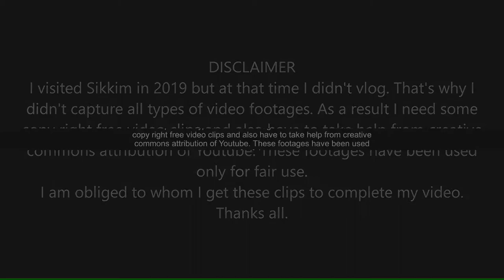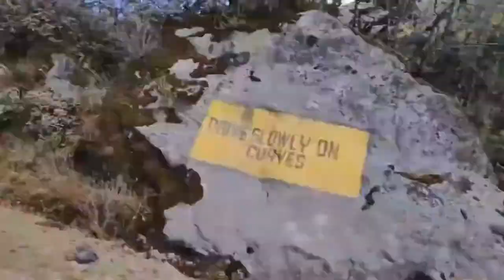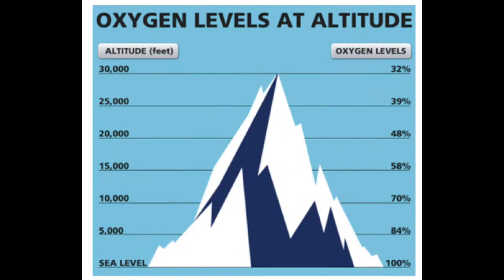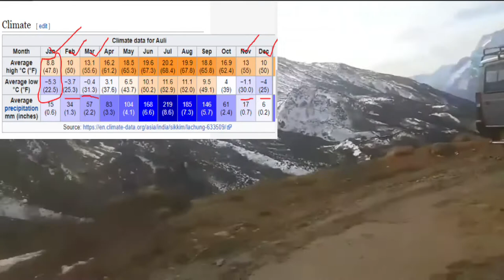YUMTHANG VALLEY ।। ইয়াম্থাং ভ্যালী।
Yumthang valley is the best place in North Sikkim to visit in North Sikkim. We some friends start our journey from Lachung to Yumthang valley. First journey was Siliguri to gangtok and then Gangtok to Lachung. It is a beauty valley .There is a river called Teesta river but basically it  is called La chung chu by its loacal people. April and May is the pick hour to visit it because at that time about 24 types of Hrododrendron bloom cover the hole valley.
December to march is the coldest time of North Sikkim. Visitor mainly come here from April to September mainly.
As a Bangladeshi traveler or visitor I always suggest to fix plan to come here in mid May because at that time you will get valley of flower and cover with snow of zero point and must come with full preparation of breathing problem of high altitude if it is necessary for you.
I try to give you some tips to overcome from this problem that I face and I have to cancel the tour plan so be careful . All packages goes under Sikkim tourism, First , Gangtok to Lachung and then Lachung to Yumthang valley.Lachung to Yunthang valley road is not easy to feel but Yumthang valley in November and December is covered with snow and  April and May is the best time or pick hour to visit here. I recommand to all including Bangladeshi people first fix the North Sikkim tour plan then set out your journey. First come Siliguri to Gangtok  and here you will get North Sikkim tour package such as Lachung including Katao,Yumthang valley and zero point for two days and one night package on the other hand you can also get two night and three days package including Lacheng possesses Gurudungmar lake , chopta valley and Kala paththar.
Next tour ill be  Gangtok tour means special Sikkim tour by Sikkim tourism because it is a incomplete tour but it is the best tourist place in North Sikkim.
Visitng north sikkim in april,may,june,july,september,october,november is the best season but december,january,february and march are the winter season but difficult to servive here for its cold temparature.Weather is best in april and may.

Gear : Camera -Nikkon  D5300
           Mobile  - Samsung Galaxy-S9+

Video credit also goes to : Mr. Harun
                                                Gypsy Soul
                                                Creepy Rainbow
                                                and other.